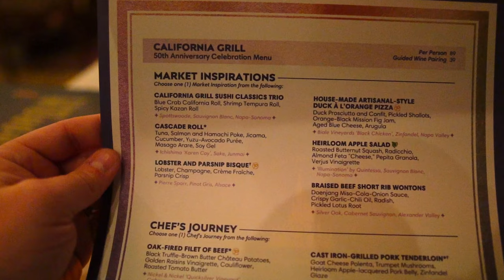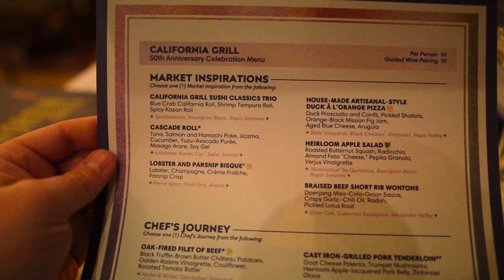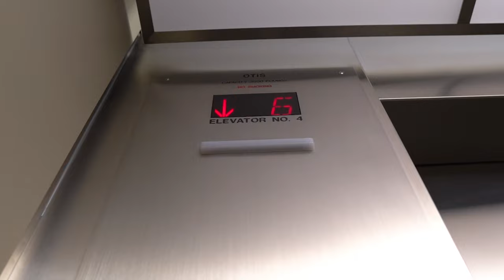Disney's California Grill 50th Anniversary Pre Fixe Dining Review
California Grill at Disney's Contemporary Resort is currently a Pre Fixe meal to celebrate for the 50th Anniversary of Walt Disney World. This special dining experience includes an appetizer, entree, and dessert per person and you can add on a wine pairing for even more fun! These dishes celebrate favorites from the past 50 years and they are all delicious! The food is great, but the big draw is the incredible views from the private viewing deck of Magic Kingdom and the nighttime fireworks. They even pipe in the music so you can get the full show!

T I M E C O D E S (jump to a section)
00:00​ - Intro
01:44 - Appetizers
05:26 - Fireworks
06:17 - Main Course
08:41 - California Grill vs Jiko - Which is Right for You?
12:02 - Desserts
15:24 - Overall Thoughts
18:17 - Oopsies

B O O K  Y O U R  N E X T  T R I P  W I T H  U S
Kayla is a Travel Consultant specializing in Disney and Universal Destinations with Goofy Getaways and her services are FREE! To get your no obligation quote, fill out this questionnaire to get started!

D I S N E Y  W O R L D  P L A N N I N G  G U I D E
Over 35 pages of planning worksheets to help you plan the perfect Disney Trip!

E A R  S H O P

K A Y L A  &  M A R K  A L A N

S E N D  U S  M A I L :
Maize, Kansas 67101
USA

V L O G G I N G  G E A R (what we use to vlog)

V L O G  M U S I C (where we get our video music)

Welcome friends! Kayla and Mark Alan are here we share practical tips and tricks so that you can do Disney World like a pro! We can't wait to share with you and help you create your own ever after!